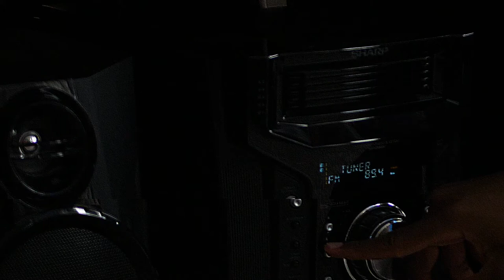Jay Príme - On Me (Official Music Video)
The East Lansing artist "Jay Príme" has released his music video for his latest single "On Me". Michigan State won't know what hit it.

Directed by @Genewilsonv

Stream "On Me" Now On All Platforms!!

Connect With Jay Príme